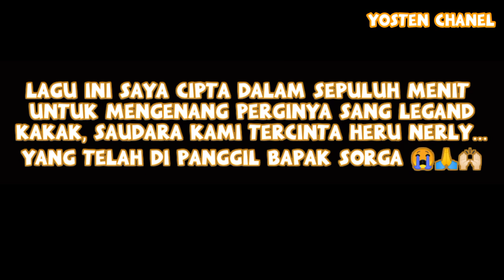SELAMAT JALAN KAK HERU|| LAGU SEDIH INDONESIA || PRAY FOR HERU || OFFICIAL MUSIK VIDEO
SELAMAT JALAN KAK HERU,
CIPTA : YOSTEN NAGE
VOC.   : YOSTEN NAGE
EDITOR : YOSTEN NAGE
MUSIK/MIXING : ROLIN RANDY
Lagu ini saya ciptakan dalam waktu sepuluh menit
Untuk kakak ,saudara kami HERU NERLY
yang telah dipanggil sang ILAHI 🙏😭

 Thank for my wife yang selalu mendukungq sehingga lagu untu Abang HERU dapat berjalan dengan baik ❤️🙏

SEMOGA TENANG DIALAM SANA,
KELUARGA YANG DITINGGALKAN DI
BERIKAN KEKUATAN DAN PENGHIBURAN 🙏

By.,. DAT STUDIO MUSIK